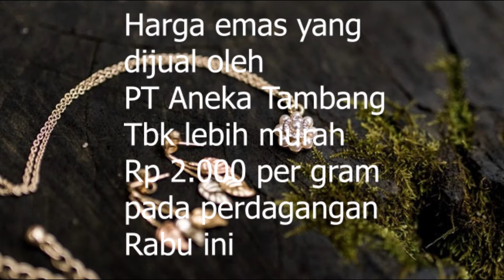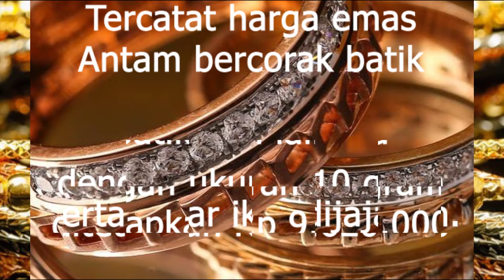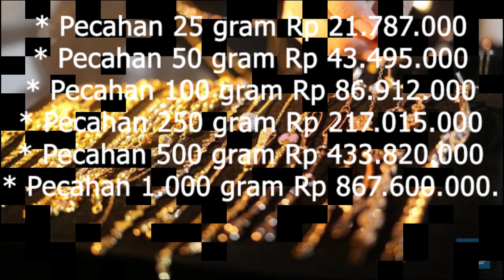Harga Emas Antam Lagi Murah Hari Ini 4 November 2021